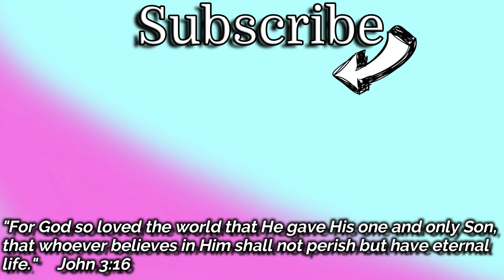Cooper Carbine SnD, but bad things keep happening 😂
Cooper Carbine Search and Destroy.
Hope you Enjoy the Video!!! (Volume Warning, lots of screaming).